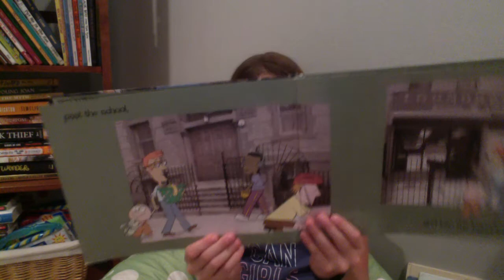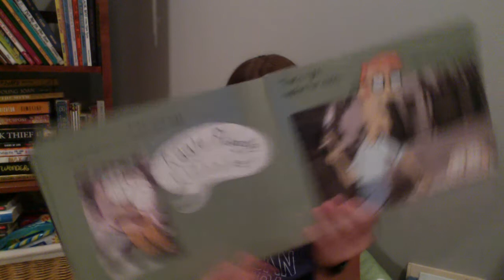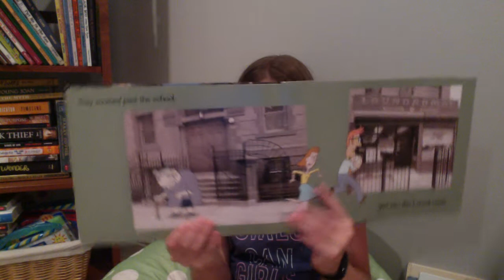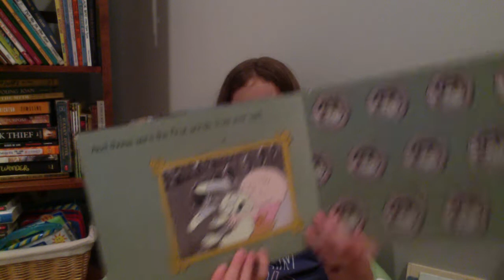Knuffle Bunny by Mo Willems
AR Level: 1.6
AR Points: 0.5
Book Log: 32 pages